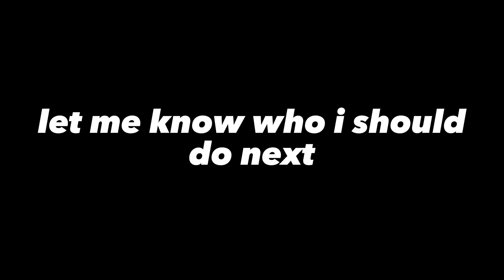Concept Cover Art Speedrun: Rich amiri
Let me know who i should do next below⬇️👀

Hit up my ig to purchase, im cheap btw😉